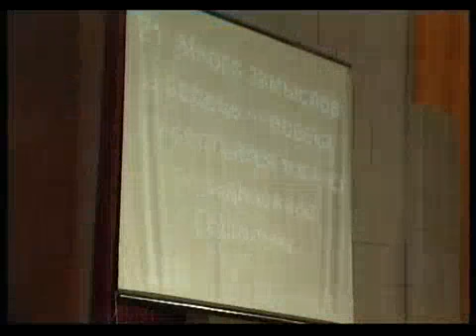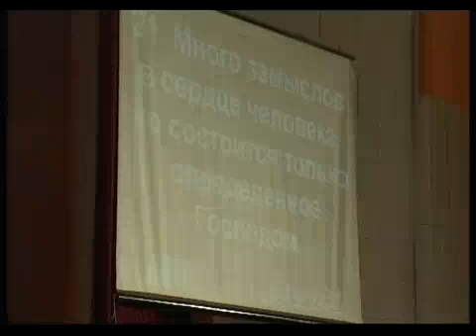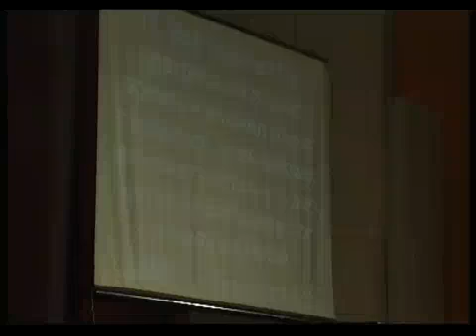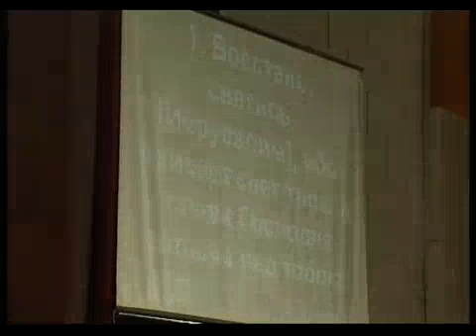konf 27 03 11 vecher